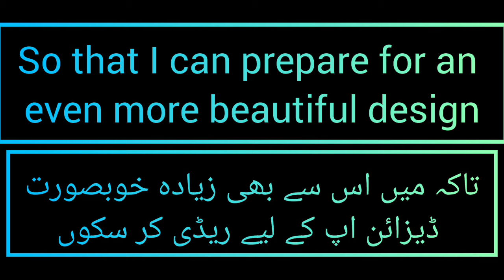Hand Embroidery Beads Work Design|Embroidery Tutorial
Hello friends! in this video, I'm  showing you some basic stitches of beads embroidery ,I hope you like this video  and have fun. Thank you all

Beads  Embroidery Basic Stitches For Beginners Hand Embroidery (beads work) tutorial

Fabric painting on different types of  clothing
Handmade painted shirts
Handmade Thread Embroidery
cystals work
Making 3D Flowers the easy way for dresses
How to make embroidery mirror frame
Free hand painting
Shirt design with beads
Easy  tricks
Beads embroidery designs
Golden Fabrics painting